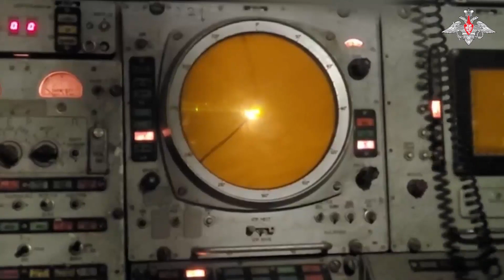Buk-M1 anti-aircraft missile system destroys an AFU helicopter in Avdeyevka direction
The air target detected by a multilayered air defence system was moving at an average speed at an altitude of 500–600 metres. The Yug Group of Forces' air defence units locked on the helicopter for 10 kilometres and, as soon as it entered the Buk-M1 killing zone, fired an anti-aircraft missile.

The helicopter was shot down 7–8 kilometres from the line of contact over the territory controlled by the Armed Forces of Ukraine.